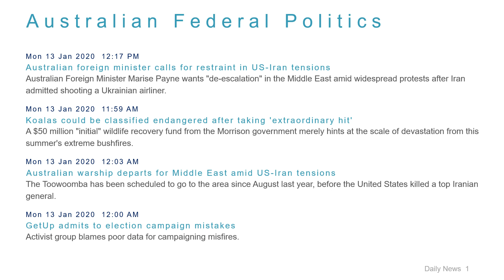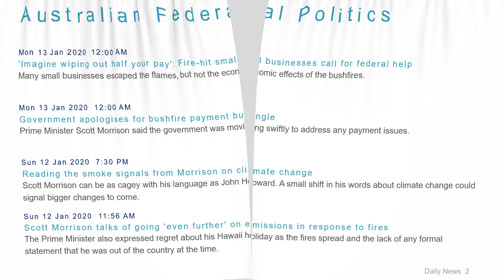Political News Headlines for 13 Jan 2020 - 1 PM Edition